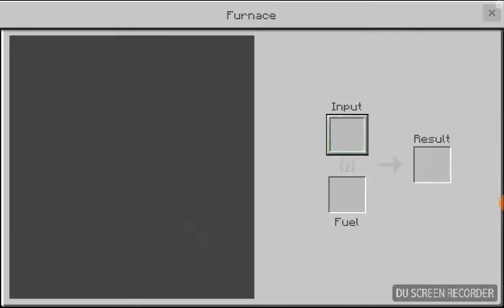30 sub special!